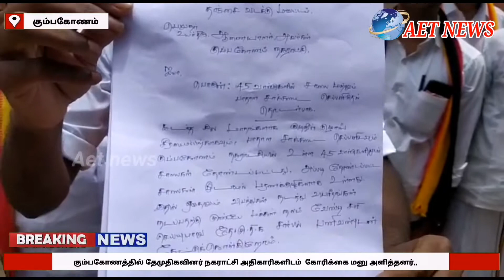கும்பகோணத்தில் குண்டும் குழியுமாக உள்ள சாலைகளை சீரமைக்க தேமுதிகவினர் நகராட்சி அதிகாரிகளிடம் கோரிக்க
கும்பகோணத்தில் குண்டும் குழியுமாக உள்ள சாலைகளை சீரமைக்க தேமுதிகவினர் நகராட்சி அதிகாரிகளிடம்  கோரிக்கை மனு அளித்தனர்,,